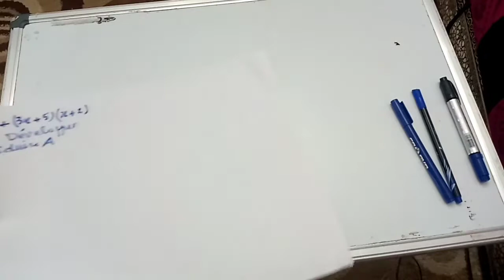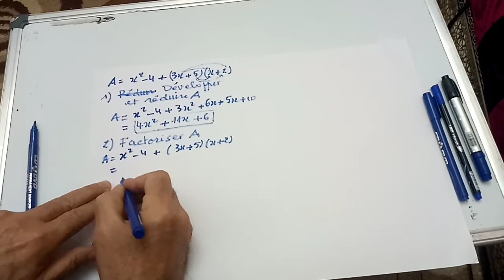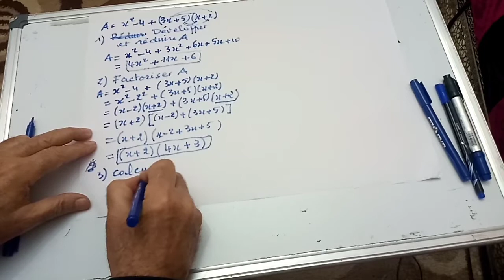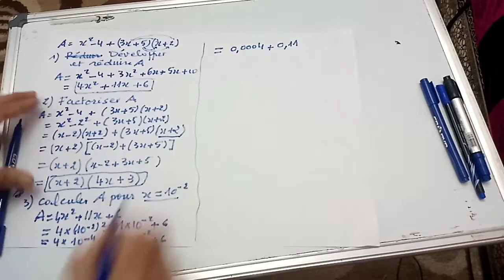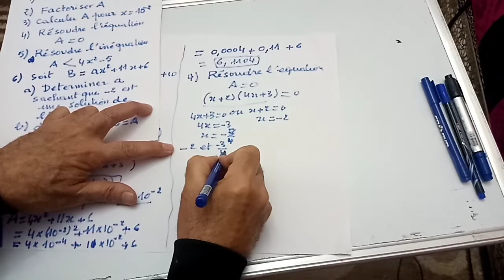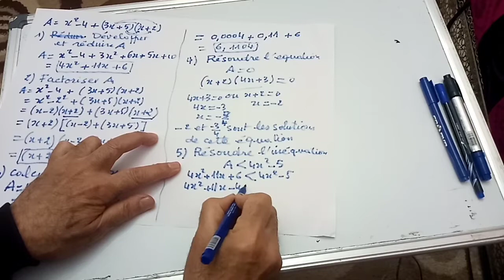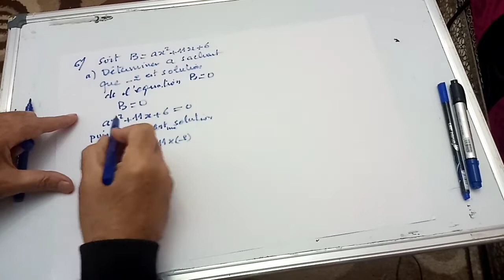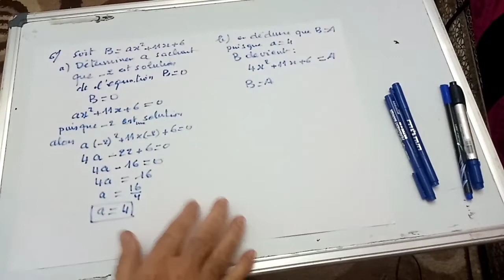3AC/2AC révision: équations / inéquations/ développement/ factorisation